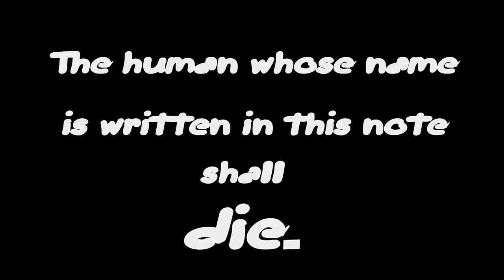ANIME watching Game of Thrones season 5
Do you want to know what really happened in last epizode Game of Thrones? Look at this